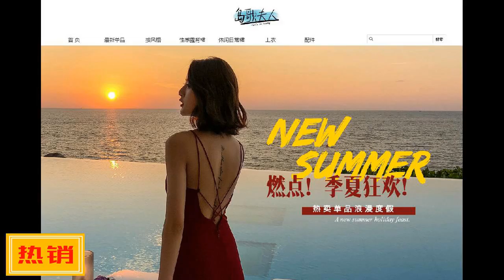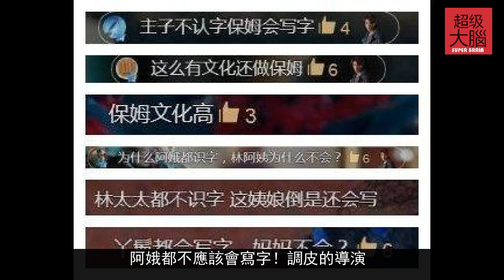丫鬟監視黃儷文，寫日記報信！觀眾：夫人都不認字，丫鬟會寫字？